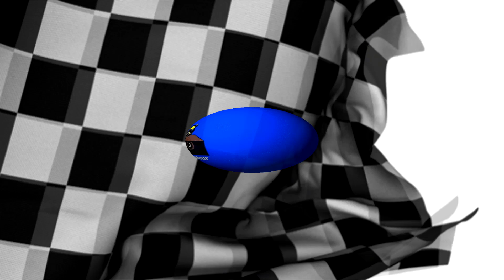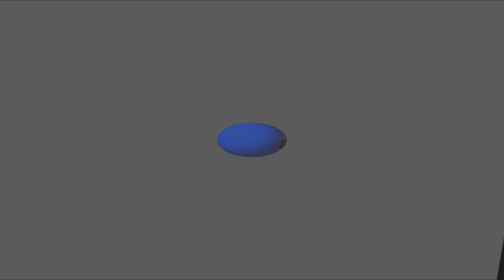Spa Rally 2022 R. Verboven & D. Henry - Opel Corsa A n° 72 class NCM M14 - 15 Es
Embarquez dans la Corsa de Raphael & Daphné pour quelques Spéciales du Spa Rally 2022

Au menu

de 00:00 à 00:24  Intro + présentation du rallye + équipage

de 00:24 à 11:52  Es 3 Chevron
de 11:52 à 17:47  Es 4 Moulin du Ruy
de 17:47 à 31:05  Es 5 Stavelot Coo
de 31:05 à 38:06  Es 6 Spa
de 38:06 à 49:34  Es 8 Moulin du Ruy
de 49:34 à 55:45  Es 9 Stavelot Coo
de 55:45 à 01:02:44  Es 10 Spa

De 01:02:44 à 01:11:46  Es 11 Fays Show
de 01:11:46 à 01:22:02   Es 12 Bruyères
de 01:22:02 à 01:30:21  Es 13 Charneux
de 01:30:21 à 01:41:49  Es 14 Theux
de 01:41:49 à 01:50:56  Es 15 Fays Show
de 01:50:56 à 02:00:54  Es 16 Bruyères
de 02:00:54 à 02:08:22  Es 17 Charneux
de 02:08:22 à 02:19:42 Es 18 Theux

de 02:19:42 à 02:20:01 Classements + Final